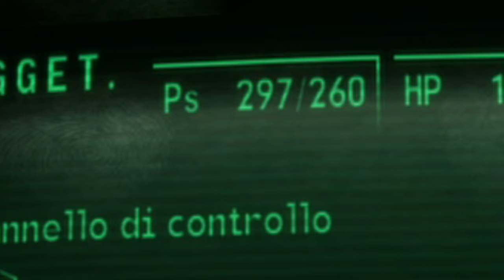Fallout 3 [MODDED] -3- Una Serata di Shopping